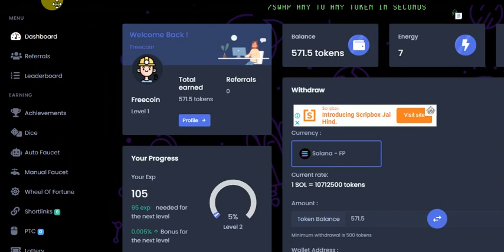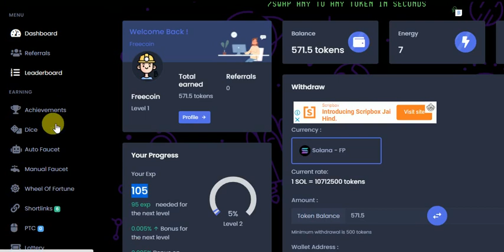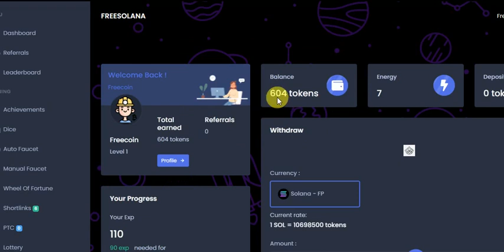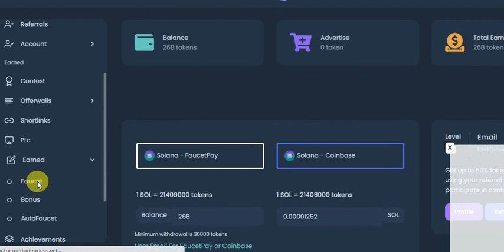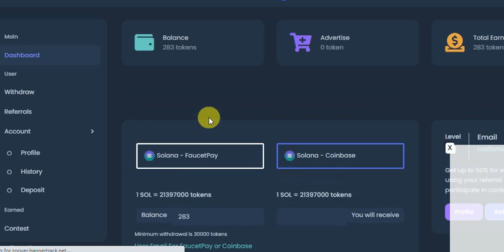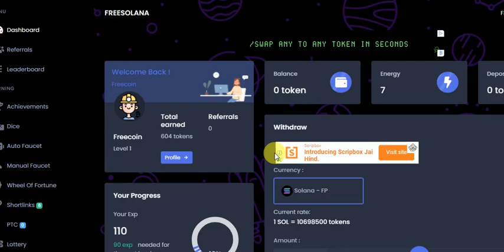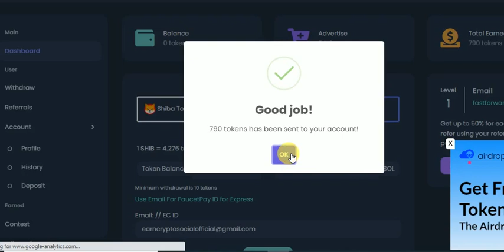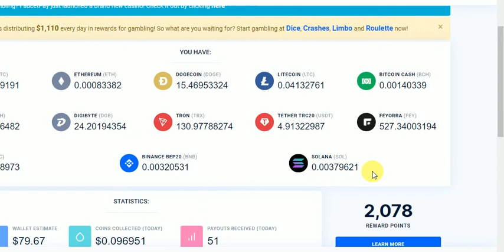Unlimited Salona Claim | Non Stop Earn Free Solana | Instantly Pay FaucetPay Wallet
Our daily high earning free Sites

bitcoin faucet